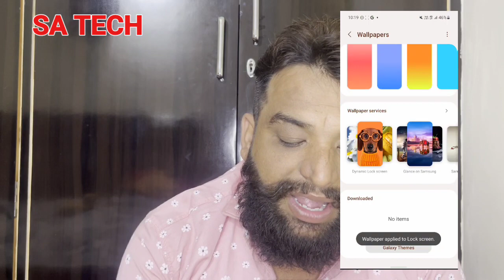Disable This App On Your Samsung Galaxy